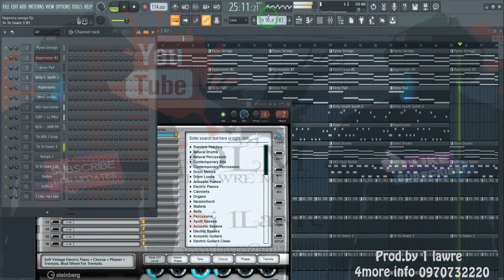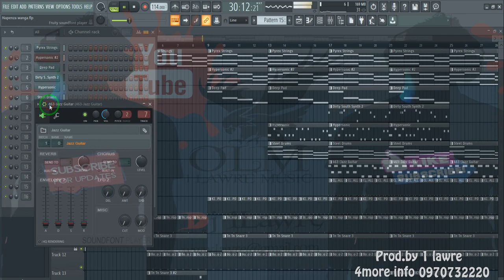make zambian dancehal on fl studio e4